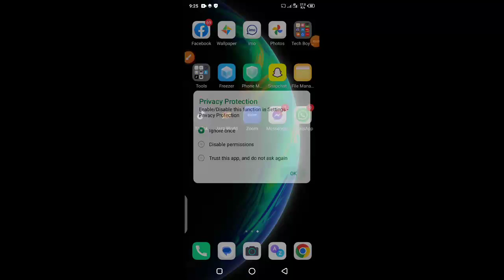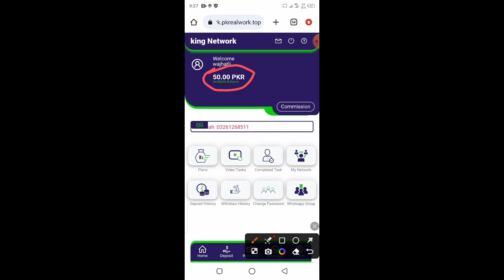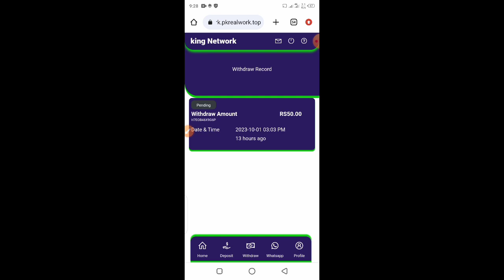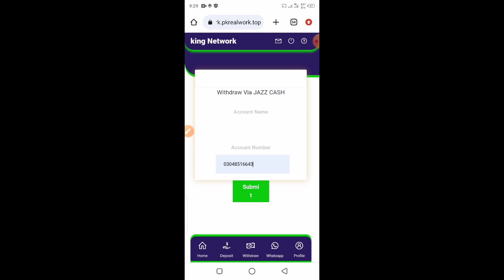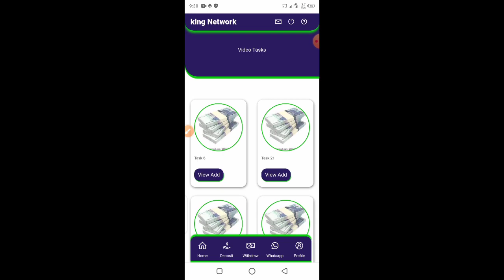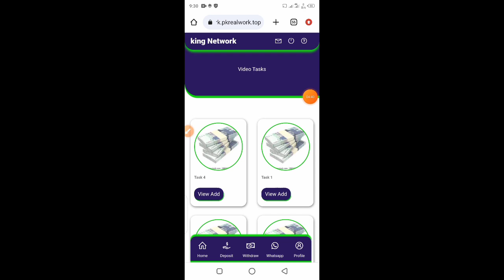website nai lot lia||baned website • real or fake. baned fakYouTube money earning website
website nai lot lia||baned website • real or fake

earning money 153,684
money earning 153,684
online earning 136,778
earning app 122,947
website for earning 61,473
earning website without investment 56,863
free earning 56,863
free earning website 56,863
earn money website 53,789
earn money 53,789
online earning money website 47,642
real earning website 46,105
best online earning website 30,737
paytm earning website 27,663
earn money online 26,126
how to make website 26,126
new earning app 26,126
best earning app 23,053
Website earning 13,731
website earning 12,704
new earning app 2022 7,684
best earning app 2022 4,611
dollar earning website without investment 1,537
website earning money 982